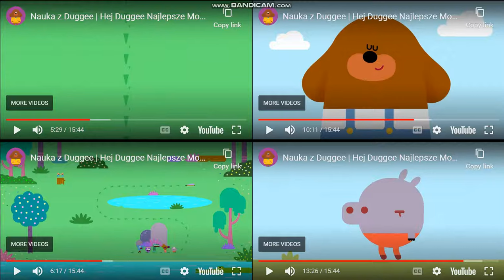up to faster 4 parison to hej duggee